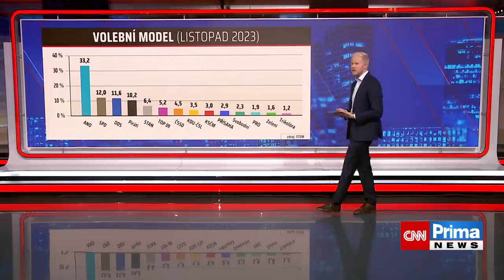Balšínek: Jurečka předvedl ponižující divadlo. Lidovci jsou na hranici klinické smrti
Nesmírně ponižující divadlo. Těmito slovy označil vyjadřování ministra Mariana Jurečky (KDU-ČSL) o vánočním večírku šéfredaktor Týdeníku Echo Dalibor Balšínek. Ministr lhal a lze očekávat, že současné nízké volební preference lidovců poklesnou. Strana je podle Balšínka na hranici klinické smrti a s nynějším vedením nemůže ani získat nové voliče. Celý článek ZDE